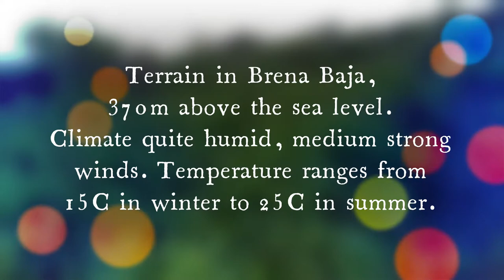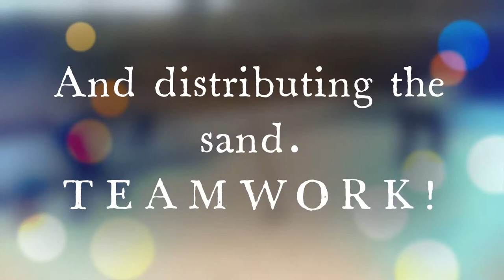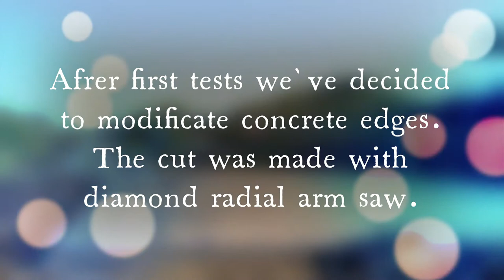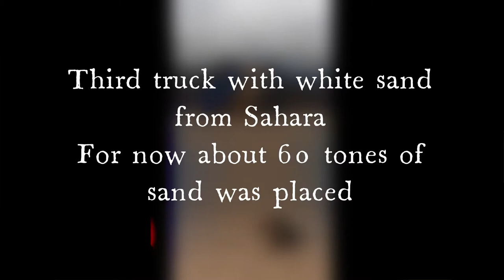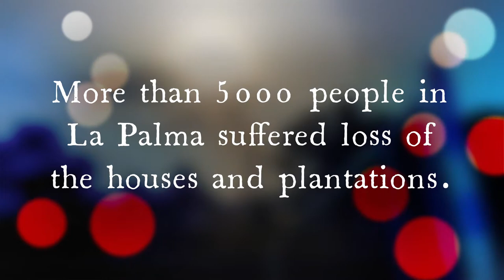Beach VolleyBall Court Construction in La Palma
Short story about the construction of the beach volley court in La Palma.
Historia de la construccion de pista de voleyplaya en la isla de La Palma.
Krótka historia o budowie boiska do siatkówki plażowej na La Palmie.

Beach Volley VolleyBall Voleibol Siatkówka plażowa La Palma